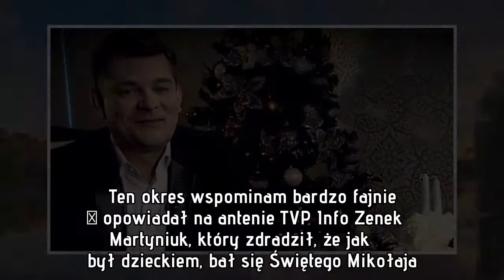Zenek Martyniuk: Boże Narodzenie to dla mnie najważniejsze święta